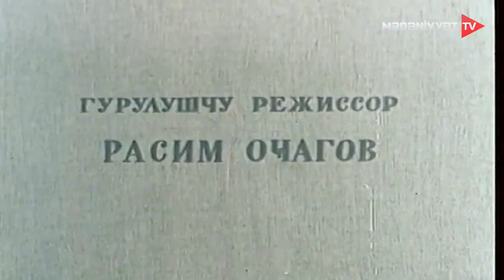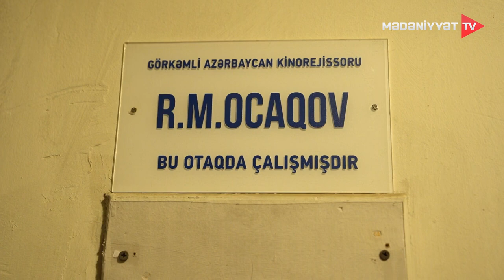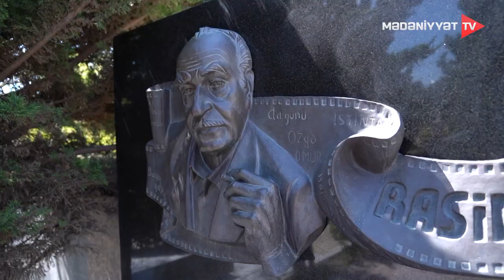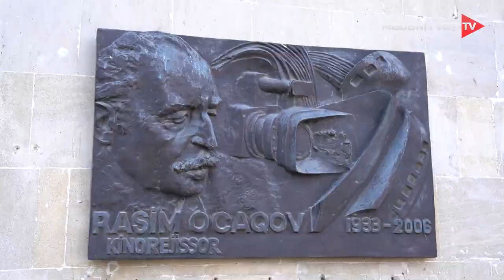"Heykəllər danışsa" verilişinin Film Fondunda çəkilmiş buraxılışı (Mədəniyyət TV, 15.09.2023)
"Heykəllər danışsa" verilişinin növbəti buraxılışı kinorejissor Rasim Ocaqovun həyat və yaradıcılığına həsr olunub. Azərbaycan Dövlət Film Fondunda lentə alınmış verilişdə Fondun direktoru, Əməkdar incəsənət xadimi Cəmil Quliyev R.Ocaqov haqqında xatirələrini bölüşür (Mədəniyyət TV, 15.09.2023).